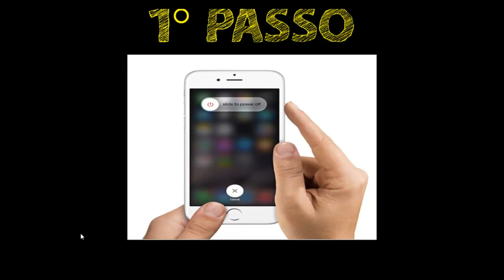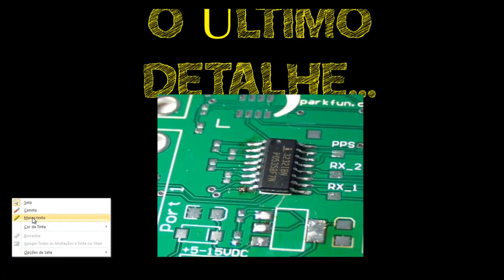FAÇA ISSO para SOLUCIONAR o Touch do IPHONE que PAROU de funcionar do NADA...2025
No vídeo de hoje mostramos possíveis soluções para o iphone com defeito no touch, ou seja, o touch não funciona ou parou de funcionar do nada. O iphone quando para de funcionar o touch causa muito problemas para os usuários do ios. É por isso que trouxemos algumas soluções PARA QUE VOCÊ possa fazer em casa para recuperar o touch.